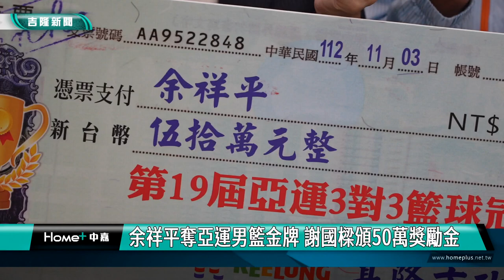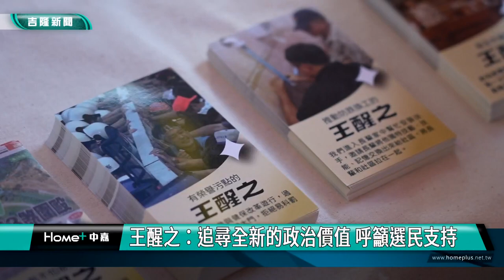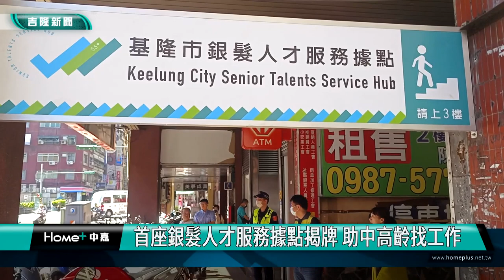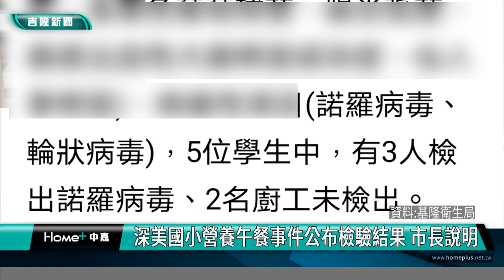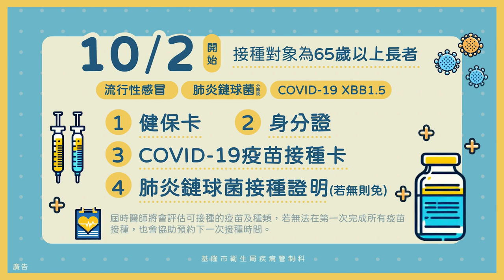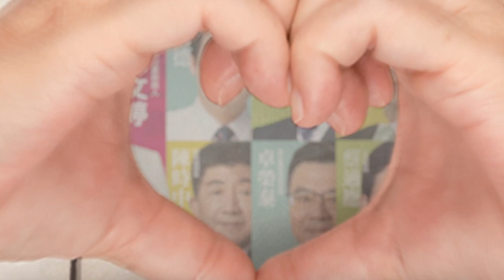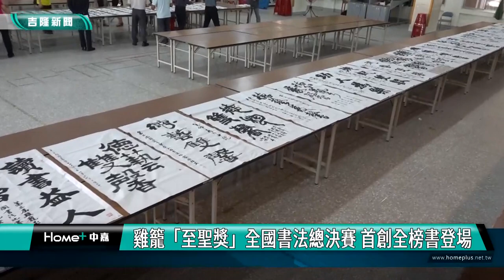中嘉基隆新聞-20231106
00:20 余祥平奪男籃金牌 謝國樑頒50萬獎勵金
03:27 七堵區舞藝嘉年華 300人翩翩起舞展現活力
06:22 王醒之競總成立   允諾推動《財劃法》修法
09:55 首座銀髮人才服務據點揭牌 助中高齡找工作
13:46 深美國小營養午餐事件公布檢驗結果 市長說明
21:43 韓世昱爭取設「導盲行穿線」  助視障者過馬路
25:38 雞籠至聖盃 首創全榜書進行挑戰

臉書追起來
Home 中嘉- 吉隆有線電視

趣聞不漏接
吉隆官網(中嘉新聞)

喜歡看電視?